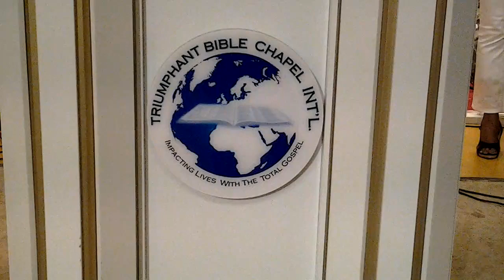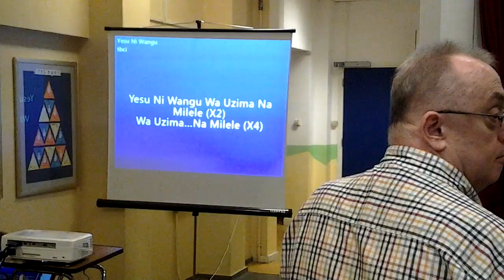Tbci,Friday All night Praise & Worship by Mama Mercy.4th July 2014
Our powerful Friday all night Service.4-07-2014.Impacting lives with the total gospel.